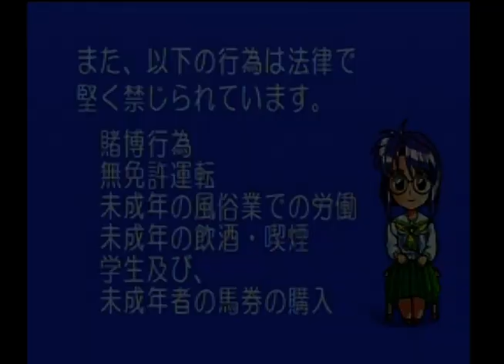PC FX 卒業II Neo Generation FX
wiki
『卒業II ?Neo Generation?』（そつぎょうツー ネオ・ジェネレーション）は、1994年5月27日にジャパンホームビデオ（JHV）より発売されたPC-9800シリーズ対応の育成シミュレーションゲーム。1992年発売の前作『卒業 ?Graduation?』同様に、多数の家庭用ゲーム機に移植され32ビットゲーム機黎明期の代表的なギャルゲーとなったことで知られる。

内容・システム
前作と同様、教師である主人公が清華女子高等学校に所属する5人のそれぞれに個性的な問題児を指導し、生徒たちを無事に卒業させる内容となっている[4]。各生徒のもつ能力に応じてイベントの発生や卒業後の進路決定に影響を及ぼすシステムとなっている[4]。

前作からの続編に相当し、前作では各生徒に対し一律な指導を行うことができなかったシステムが本作で改良されている[5]。さらに生徒の座席の位置を変更させられるようになり、それにより隣り合った生徒間での相性や座席の前後関係による指導効率が変化するようになった[5]。また、主人公に対して生徒から抱かれる「好意」と「敬意」のパラメータが別々に設けられるようになった[4]。本作に登場するキャラクターの名前はクレージーキャッツのメンバーに由来している[5]。

登場人物
石橋 美佐子（いしばし みさこ）
声 - 南場千絵子
10月21日生（天秤座）・血液型はO型。身長161cm / B 81 / W 56 / H 82
生徒会長。品行方正・成績優秀だが目上の者に対しては腰が低い反面、協調性に乏しいところがあり生徒同士では融通を利かせないため「堅物」扱いされている。
キャラクターデザイン当初の姓は植木だったが、石橋姓のキャラクター（石橋澪）がボツになったため植木から石橋に変更された。
犬塚 さおり（いぬづか さおり）
声 - 萩森じゅん子
2月18日生（水瓶座）・血液型はO型。身長163cm / B 84 / W 57 / H 84
大阪生まれで常にサイコロを持ち歩く生粋のギャンブラー気質。その一方で、家事が不得手な母親（父とは離婚し別居）に代わって炊事・洗濯を1人でこなす家庭的な面も併せ持っている。
シンディ桜井 （シンディ さくらい）
声 - 浦和めぐみ
8月23日生（乙女座）・血液型はAB型。身長169cm / B 90 / W 59 / H 89
日系ブラジル人3世の帰国子女。その為か日本語は非常に怪しいが、前向き思考で行動力旺盛。しかし、規律に対する考え方が非常にルーズでハメを外すことが多い。
谷 由利佳（たに ゆりか）
声 - 鈴木砂織
5月17日生（牡牛座）・血液型はO型。身長156cm / B 79 / W 55 / H 81
常にハイテンションで周囲を振り回すトラブルメーカー。記憶力がネックで学力がなかなか伸びないが、運動神経は良い。家はフランス料理店で、生まれたばかりの妹・絵利佳（えりか）がいる。
キャラクターデザイン当初は運動神経が良い安田舞香（安田舞奈の双子の姉）と小柄で泣き虫の谷絵利佳がいたが、諸事情により生徒の数を減らすことになったため安田舞香と谷絵利佳の二人の特徴を取り入れたキャラクターとして谷由利佳が作られ、絵利佳の名は「生まれたばかりの由利香の妹」の名前として残った。
志村まみの後継キャラ。
安田 舞奈（やすだ まいな）
声 - 中島千里
6月4日生（双子座）・血液型はB型。身長164cm / B 85 / W 56 / H 84
芸術家の両親を持ち、空想癖の傾向が強い箱入り娘。おっとりした外見からは想像も付かないが、趣味はコンピュータとオカルトで一般常識に欠けた所がある。
校長
声 - 岸野幸正
清華女子高校の校長。時おり現れてプレイヤーにアドバイスを提供する狂言回し役。
主題歌
「卒業II攻略法」
歌 - 3年B組5人組 / 作詞 - 六月十三 / 作曲 - 岩垂徳行[6]
18禁指定問題
JHVは1993年にコンピュータソフトウェア倫理機構（ソフ倫）へ加盟したが、それに伴う倫理審査で本作は「未成年者の飲酒・喫煙」表現（パラメータの低下で非行化した生徒が行う）を理由に18歳未満販売禁止指定となった。性表現以外の理由を主として18歳未満販売禁止指定が下されたのは本作が初めてであったが、JHVはこの指定に反発してソフ倫脱退を決意。しかし、1994年当時は現在と異なり倫理審査を受けない状態では流通上、極めて不利な取り扱いを強いられることから最終的にこれを断念せざるを得なかった。後にソフ倫側は妥協案として将来的な「R指定（15歳未満販売禁止）」の新設を提示。これに伴い、本作は18禁指定で発売された1ヶ月後の6月27日にR指定へ緩和された。

もっとも、この18禁指定に対しては「文脈上、非行防止の観点から描かれているのは明白であるにも関わらず、杓子定規的に一場面のみを取り上げる形での18禁指定は問題ではないか」との批判が多かった。実際に、指定以前に誌面で扱っていたということもあるが、原則的には18禁ゲームの積極的な掲載をしていなかったマイコンBASICマガジンも、本作の紹介記事を載せている。これに対し、家庭用では最後発の3DO版が「16歳未満不適」であるのを除き全機種とも特に対象年齢の指定は行われていない。ただし、プレイステーション版は問題となったイベントの多くが別のイベントに差し替えられている。

批評
洋泉社が発行した『アニソンマガジン』のゲームソングレビュー集のなかでライターの夏葉薫は、主題歌「卒業Ⅱ攻略法」の歌詞では前作『卒業 ?Graduation?』の主題歌と同じくゲームの攻略方法について表現されていると指摘し、「前作そのままに、キャラクターの掛け合いを充実させた完全版」の楽曲であると評価した[6]。さらにゲーム作品についてはコンシューマーゲーム機でプレイ可能な美少女ゲームの走りとなった作品としている[6]。

ゲームに関する情報・ニュースサイト「4Gamer.net」において『卒業II』は前作からの改良点によりライターのgingerは「ゲーム性も向上している」[4]、ライターの柿島真治は「より学校らしい形になっている」と[5]それぞれ肯定的な評価を与えた。一方で、柿島は週末にも生徒の指導が可能となった仕様変更に関して「生徒にしてみればずっと先生に指導されっぱなし。ちょっと微妙」と批評した[5]。

また、PCエンジン版については『ファミ通』315号のクロスレビューで23点[1]、セガサターン版については『ファミ通』349号のクロスレビューで26点をそれぞれ獲得している[2]。